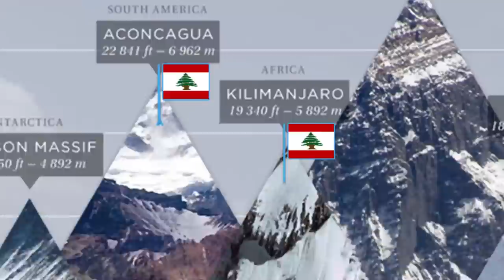USEK Corporate Social Responsibility - Team Lebanon